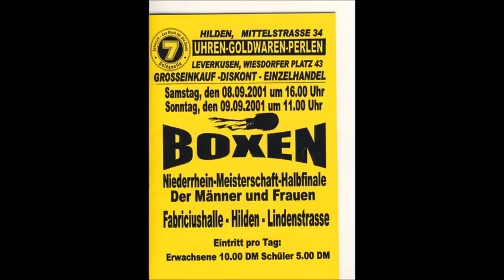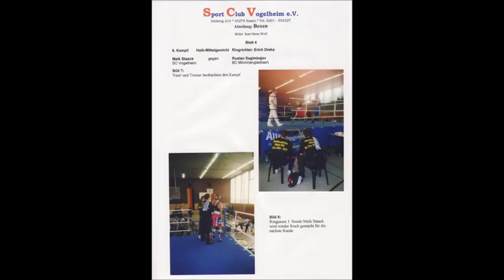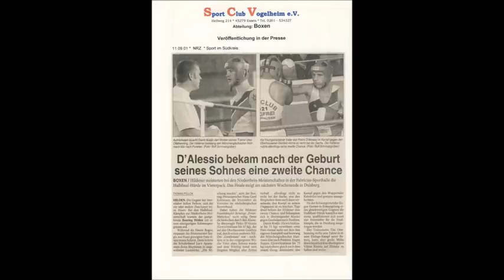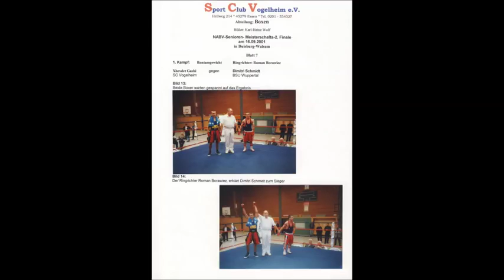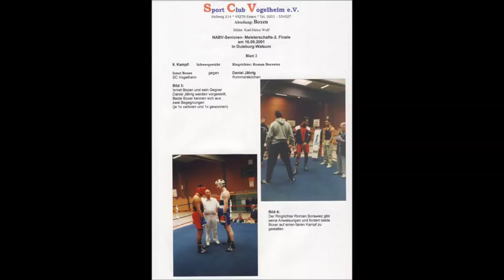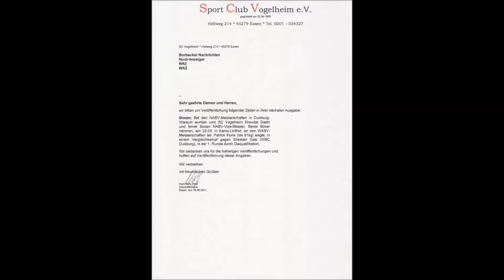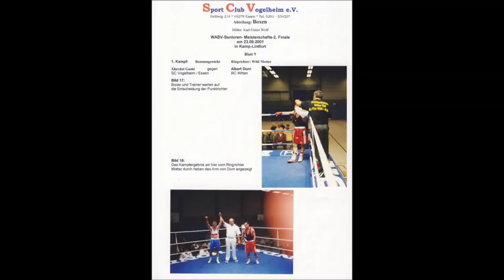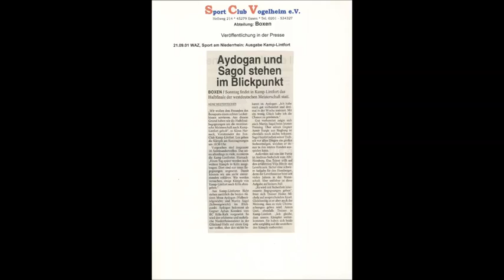1932 * Der Sportler * Boxen * Box Club Vogelheim * Chronik 2001 * Teil 3